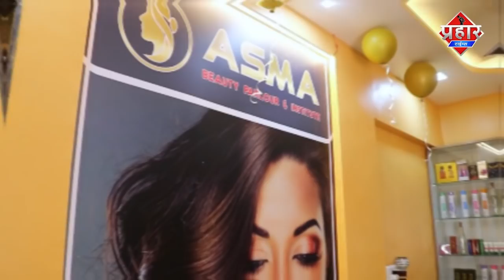मेला बंद कराने पहुंची पुलिस की बाम्बू से पिटाई || Islamuddin Khan || Aapka Prahar Times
मेला बंद कराने पहुंची पुलिस की बाम्बू से पिटाई || Islamuddin Khan

मेला बंद कराने पहुची पुलिस की लोगो ने बाम्बू से पिटाई कर दी, कोरोनो के बढ़ते मामलों के बीच मे किया गया मेले का आयोजन जिसे बंद कराने पहुची पुलिस की पिटाई हो गई